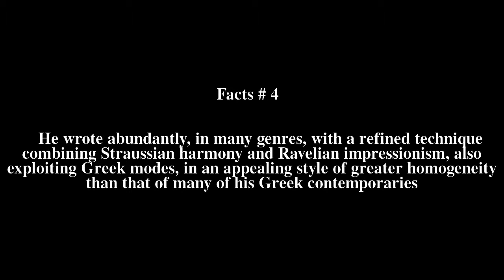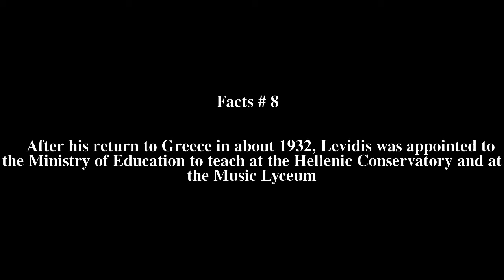Dimitrios Levidis Top # 8 Facts